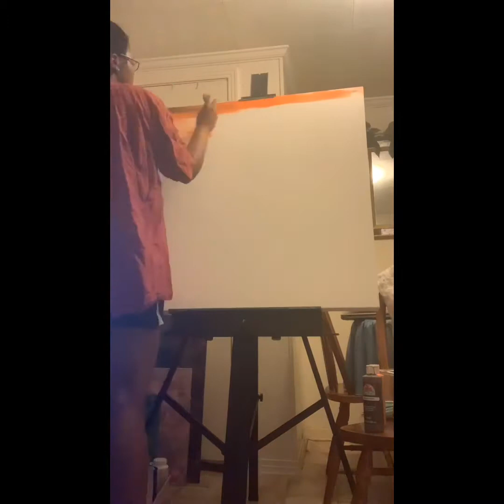Jada Love Art Fall acrylic painting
This Acrylic painting has a fall theme. I used Red, Orange, Yellow, Brown, and white to paint the entire thing.